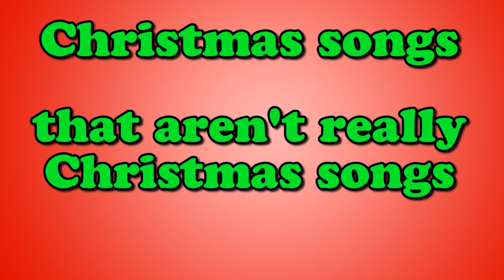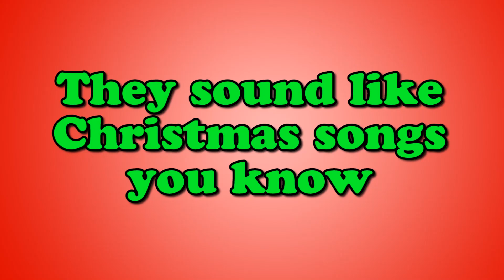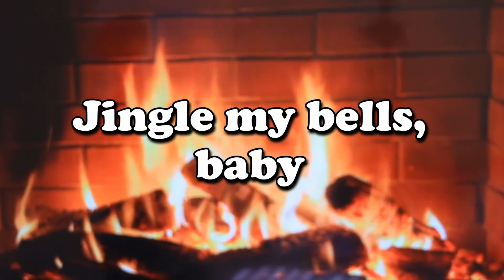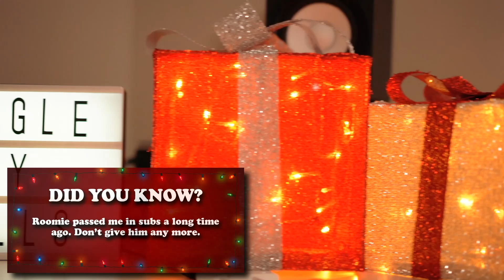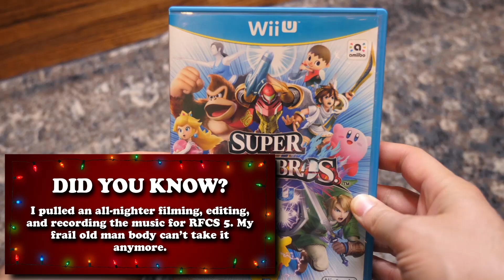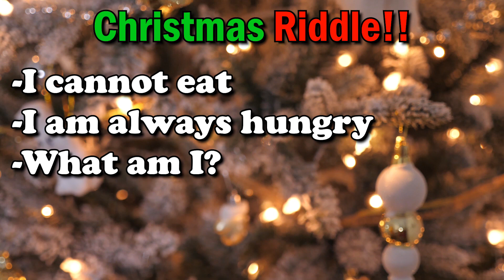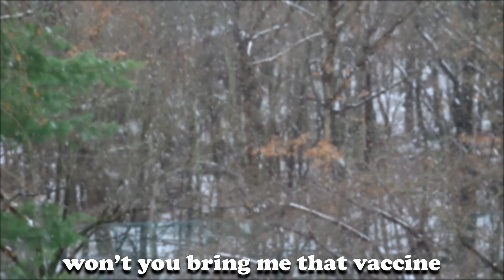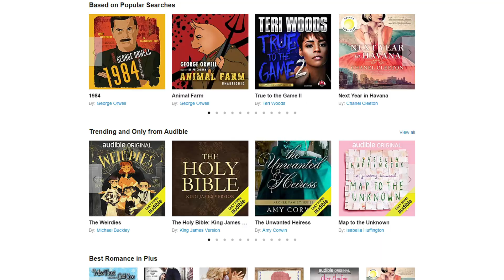ROYALTY FREE CHRISTMAS SONGS 1-7 (with BONUS stuff)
Thanks Audible! or text JACKASKS to 500500.

Chapters
0:00 Intro
0:26 They Caught Me
0:39 Baby Did You Know
0:54 I'm Standing under Mistletoe (Waiting for Some Chicks)
1:08 Christmas Time Is Here Once More
1:28 We're Worried about You, Santa
1:50 One I Just Made up on the Spot
2:03 The Candy Cane Song (NEW EXTENDED VERSION)
2:39 Christmas Dad
3:02 Santa Ain't Real (So Grow the Hell Up)
3:18 I Got a Puppy for Christmas
3:36 The Only Thing I Want from Old Saint Nick
3:46 The Nutcracker Song
3:56 I Really Want a Christmas Tree
4:10 Christmas Divorce
4:20 Wrapping Presents
4:29 These Are Christmas Words I Know
4:50 A Song I Totally Didn't Just Make Up
5:19 Kermit 1
5:34 Let's Not Talk about Politics (at the Christmas Table)
5:50 A Very Hamilton Christmas
6:18 I Wanna Play with a Dreidel
6:32 That Ornament Doesn't Go There
7:08 Hey Pretty Girl
7:19 Advent Calendars
7:28 Jingle My Bells (NEW EXTENDED VERSION)
9:06 The Wrap Rap
9:15 Starbucks Holiday Drinks
9:42 The Truth about Santa
9:56 Even More Christmas Words I Know
10:29 Kermit 2
11:20 I See Mommy Kissing Santa Claus
11:33 Santa's Lap
11:49 Who Spiked the Eggnog?
12:15 The Santa Rap
13:18 A Song for Those Who Don't Celebrate Christmas
13:28 How to Build a Snowman
13:44 Jingle My Bells (Roomie Cover)
14:30 A List of Made-for-TV Christmas Films
14:55 The Reindeer Man
15:11 Let's All Ignore My Racist Uncle Joe
16:05 If I Don't Get Smash for Christmas
16:31 I Don't Really Get Tiktok, Do You?
16:55 Baby It's Cold Outside 2
17:36 Traveling to See Grandma
18:11 Royalty Free Fortnite Dances
18:37 The Santa Clause 2 and 3
19:36 Guess It's Time for New Parents
20:21 Is Die Hard a Christmas Movie?
20:48 How Does He Do It?
21:36 If I Catch You under the Mistletoe
22:04 Sins Don't Count on Christmas
22:29 Where Is the Shrek 5 Trailer?
23:29 Santa's Apology Video
23:58 Yet Another One I Made Up on the Spot
24:22 I Took My Parents (to See CATS)
24:46 Chestnuts
25:09 How to End Divisive Political Talk at the Christmas Dinner Table
26:24 Kermit 3
27:22 Uncle Uh Oh
28:11 How to Make a Candy Cane Cocktail
28:34 A Quarantined Qwistmas (NEW EXTENDED VERSION)
30:36 Don't Buy a PS5
31:35 Inflatables Are Tacky
31:51 Where Is the Shrek 5 Trailer 2020